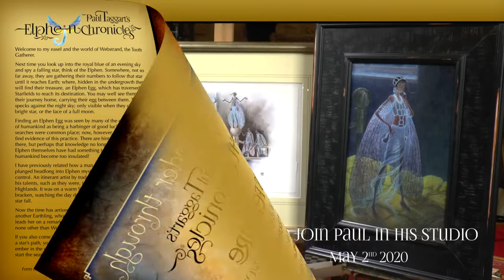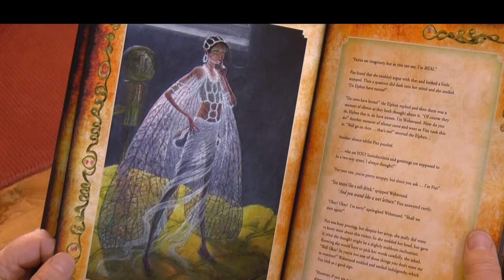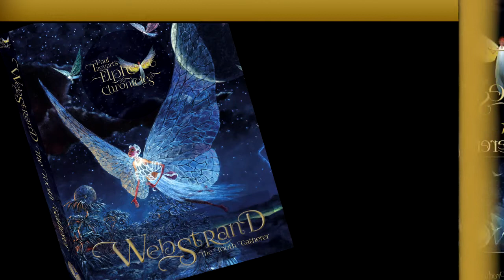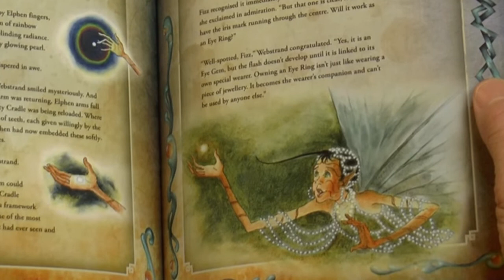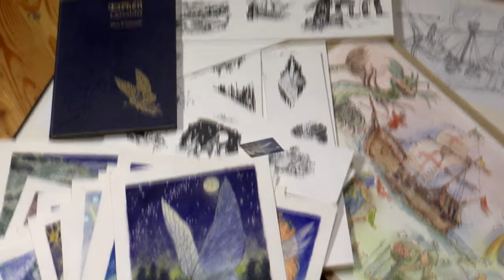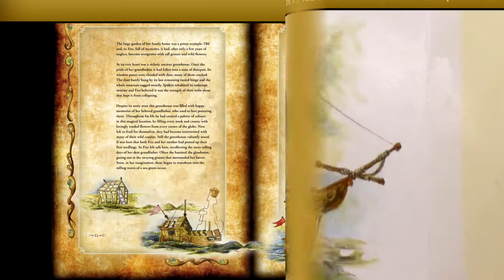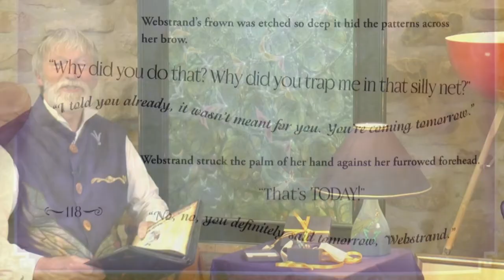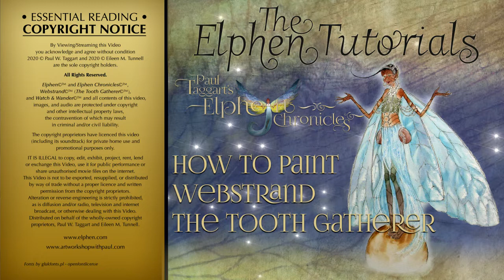Painting Workshop ‘How-To Paint Webstrand, the Tooth Gatherer’ from Paul Taggart’s Elphen Chronicles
Box-set of ‘The Elphen Tutorials, HOW TO PAINT Webstrand, the Tooth Gatherer from Paul Taggart’s Elphen Chronicles AVAILABLE from PATREON or TO DOWNLOAD from Paul Taggart’s official account on Vimeo – HOW TO PAINT Webstrand, the Tooth Gatherer’

“Welcome to our studio in the Highlands of Scotland from where we bring you this first box-set of The Elphen Tutorials - our latest addition to the growing collection of behind-the-scenes videos; which form part of our initiative to share with everyone the myriad creative processes and artistic contributions that go into the making of Paul Taggart’s Elphen Chronicles.

However, these are not merely behind-the-scenes videos … THESE ARE COMPREHENSIVE TUTORIALS, which follow the same principles that we apply to all of my painting tutorials – in other words, they are detailed, work-along tutorials; filmed in real-time, with nothing left out, so that you too can capture the many features and aspects of the Elphen.

The first book in my Elphen Chronicles related the tale of Lacewing and her human companion Artimus Glin. One of the illustrations in that book captured the three Elphen Warriors, Bloodsword, Serpentspear and Thunderaxe – a watercolour painting that attracted the most questions about what process I had used to depict their luminescent, transparent wings.

And so … we are delighted to show you exactly how to achieve the ethereally transparent wings of Webstrand, the Tooth Gatherer, the subject of my second book.

Close-up filming will show you exactly how the techniques are applied and behave on the surface. You will see how to mix the colours on your palette, how to exploit your brush-strokes, how to make masking fluid work for you, how to draw out and ink in, how to achieve transparency through controlling your paint mixes and exploiting lift-off and losing edges. The list of hints, tips and techniques that you will pick up from working-along with me in painting Webstrand, the Tooth Gatherer will prove invaluable and can be applied to any subject.

In addition to the standing portrait of Webstrand, the Tooth Gatherer, we also show you HOW TO PAINT Webstrand’s wings when fully open, HOW TO PAINT the Tooth Gatherer’s Pouch, HOW TO PAINT Webstrand’s elegant hands on which she wears her Elphen Eye-Ring and, finally, HOW TO PAINT the Rememble & Forgettle Dust Shakers that protect the Elphen secrets.

We look forward to your company on this magical painting journey and as always, this comes with best wishes for your painting, from Eileen and myself, not to mention, Sunita and Liza and of course, our Elphen friends, Webstrand and Starfire.”